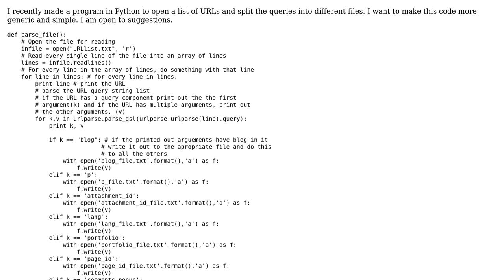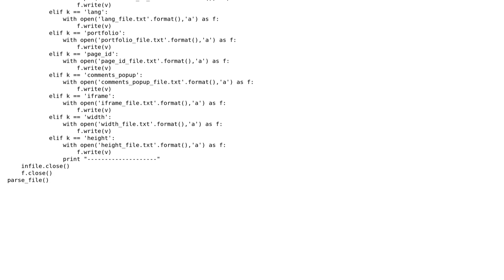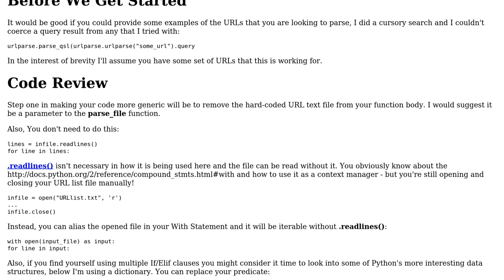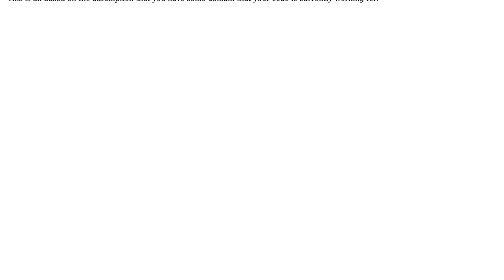Code Review: Opening a list of URLs and splitting the queries into different files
With thanks & praise to God, and with thanks to the many people who have made this project possible! | Content (except music & images) licensed under CC BY-SA | Music | Images & others | With thanks to user Nolan user Michael Jerzy Regdosz user Gareth Rees and the Stack Exchange Network Trademarks are property of their respective owners. You are responsible for your own actions.